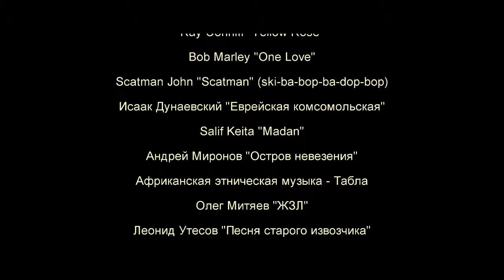Оцифровка кинопленки 8 мм, пример завершающих титров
пример завершающих титров.